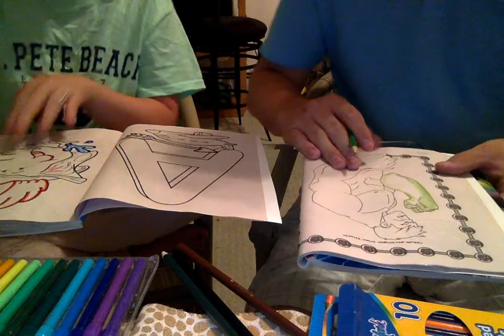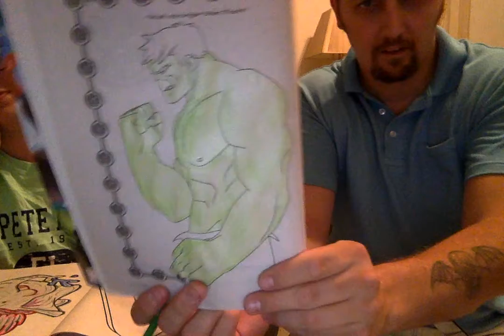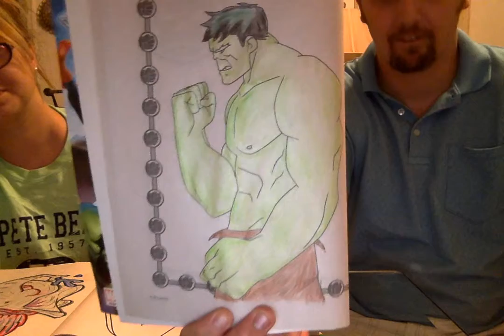Day 4 of the Rest of Our Lives.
A time capsule video for my children.